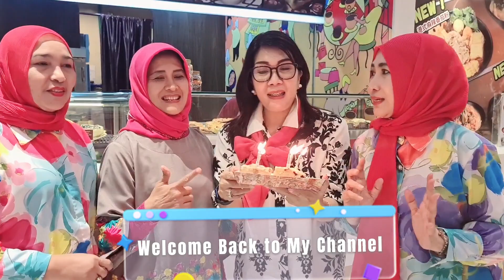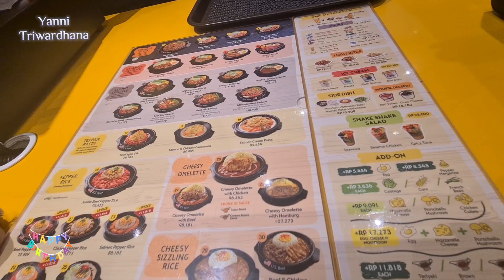HAPPY BIRTHDAY CONNY | HAPPY BERSAMA KELUARGA & TEMAN2 GRUP WONDER WOMEN, ODONG ODONG, ARISAN